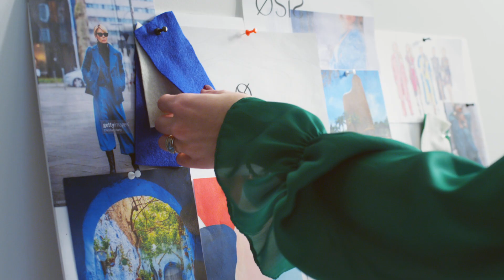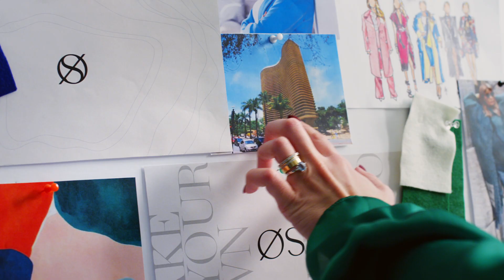ISSofBC x Osis Fashion Brand